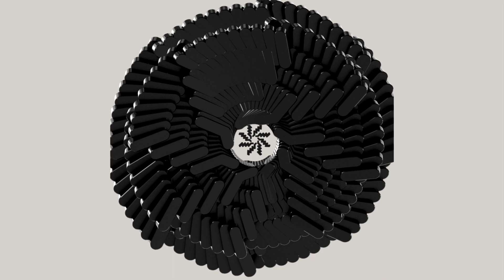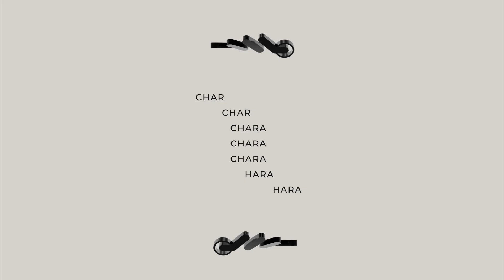Raffaele Attanasio - Chara [MR009]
Artist: Raffaele Attanasio
Title: Quasar
Label: Mutual Rytm
Catalogue: MR009
Format: 12” Vinyl + Digital
Genre: Electronic
Style

Tracklist:
A1:    Quasar
A2:    Asterion
B1:    Blazar
B2:    Axial Inclination
B3:    Chara
DGT:  SGR

Raffaele Attanasio drops his first EP for two years as he heads to SHDW & Obscure Shape's Mutual Rytm for his 'Quasar' EP.

A product of Naples' rich techno history, Italian DJ, producer and musician Raffaele Attanasio is an artist who represents the city's iconic sound while drawing from influences across the Atlantic and the genre's home of Detroit. Garnering plaudits from artists including Jeff Mills, Len Faki and Ben Sims, while releasing on Mills' Axis alongside Non Series, Third Wave Black, and his own Letter From Jerusalem imprint, Attanasio's eclectic sound now delves into Italian techno of the early 2000s as he makes his label debut on Mutual Rytm - revealing his first EP in over two years and showcasing a new side to his sound with 'Quasar'.

Title track 'Quasar' brings a tunnelling groove beneath floating melodies and zipping synths, before A2 'Asterion' combines dubby stabs and punchy kicks effortlessly. On the flip, 'Blazar' is a squelchy acid-led trip guided by sharp metallic hats, with 'Axial Inclination' utilising jittering drums and slinking bass to keep the energy levels rolling.

Clara' shapes up the physical package, a skipping, spirited and classy cut fusing hazy textures and crisp percussion, while digital exclusive 'SGR' sees things return to acid territories, with purchasers able to access a darker impactful take on techno.